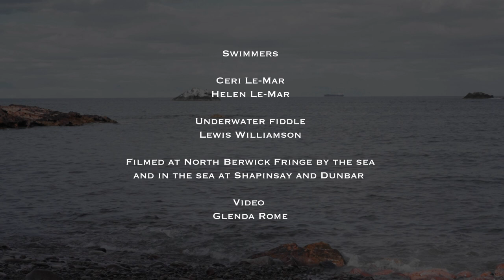Mercedes Gleitze - Official Music Video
We hope you enjoy this video! It was made by the wonderful Glenda Rome, and features footage from our 2022 set at Fringe By The Sea. The aquatic footage was shot in the sea at Dunbar and Shapinsay (Orkney).

We wrote this tune in honour of Mercedes Gleitze, a groundbreaking female athlete and sportsperson. If you haven't heard about her we recommend you google her - the story of her life is incredible!

If you like this music, and you want to support us, you can buy the album it features on 'Part Machine', plus loads of music from other great artists, from skyerecords.com.

Our next gig is at The Liquid Rooms, Edinburgh on April 14th - tix